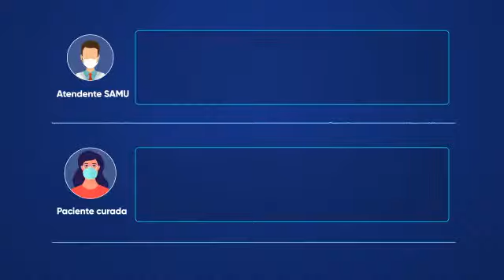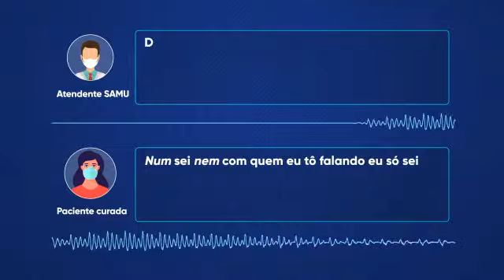Curada da covid-19 agradece Samu por atendimento em ligação inédita e emocionante